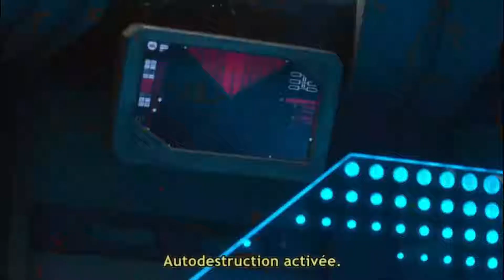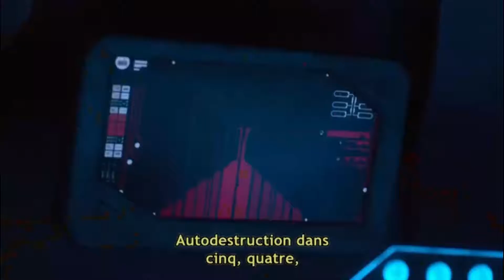SUPERGIRL 6x04 Supergirl destroy the mirror to escape the phantom zone